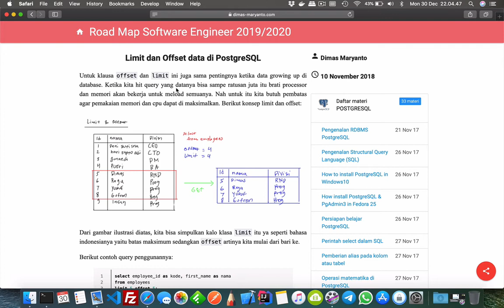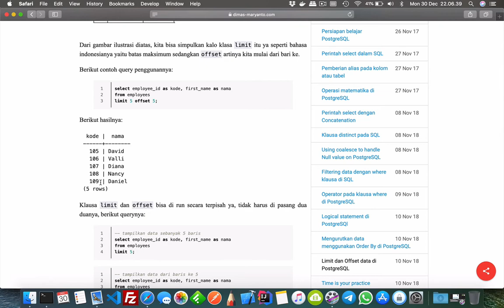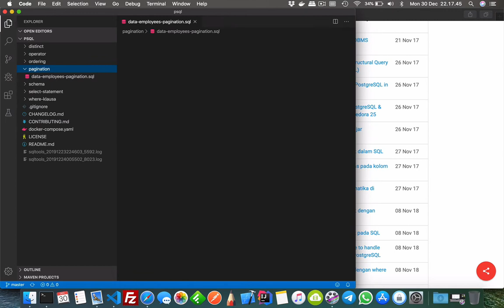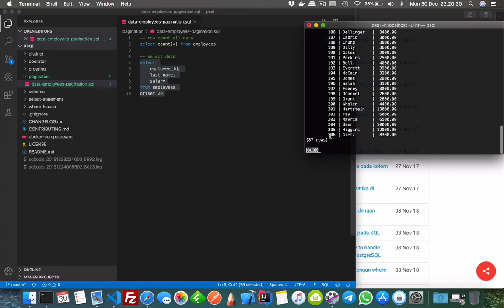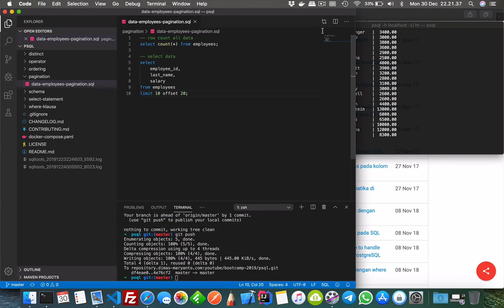#10 - Limit & Offset di PostgreSQL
Pembahasan tentang sql pada

Materi:
1. Limit data
2. Offset data